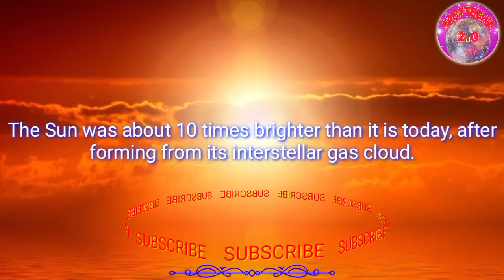Solar Flares Extreme Hot Temperature || 5 AMAZING FACTS : PART 7